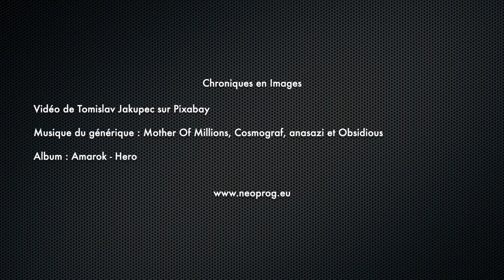Amarok - Hero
S’il n’est pas fondamentalement original, il est très beau, riche en émotions et possède des références très confortables.

Album : Big Big Train - Amarok - Hero